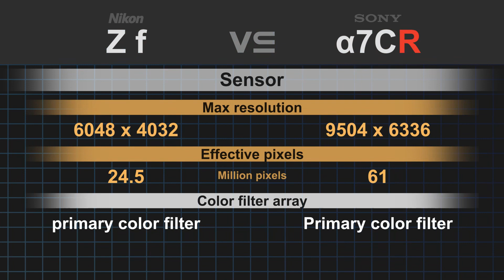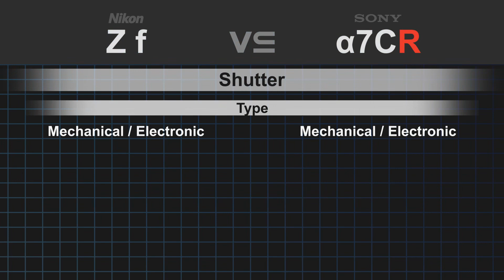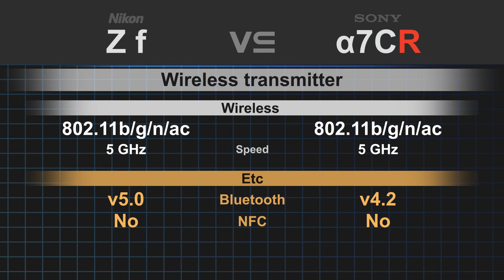Nikon Z f vs Sony alpha a7CR